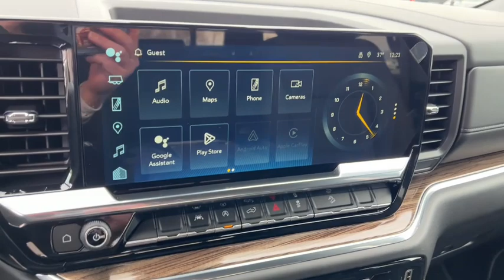2024 Chevrolet Silverado_1500 RST NV Carson City, Reno, Fernley, Lake Tahoe, Northern Nevada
New 2024 Chevrolet Silverado_1500 RST available at Michael Hohl GM Superstore located in 3700 S. Carson St, Carson City, NV, 89701. Servicing the Carson City, Reno, Fernley, Lake Tahoe, Northern Nevada area.